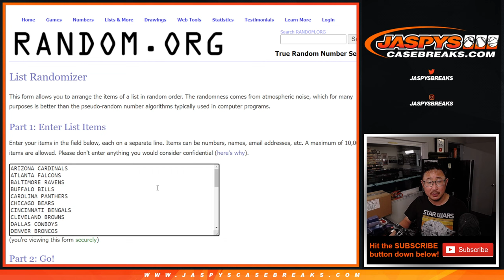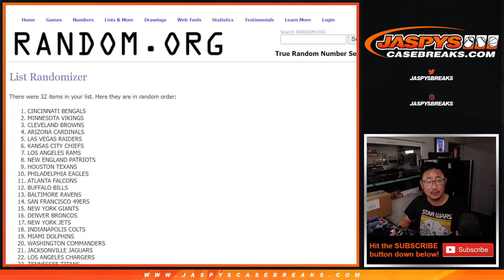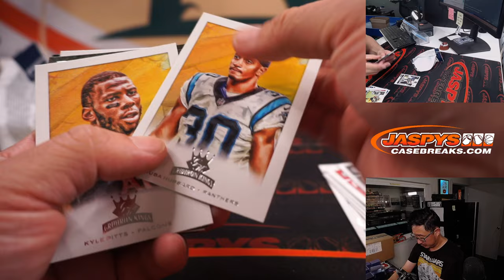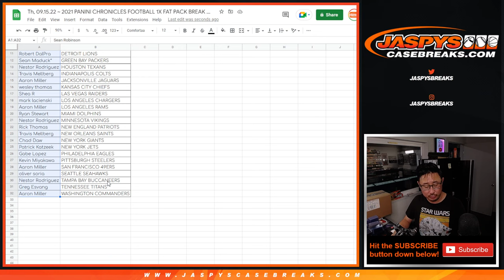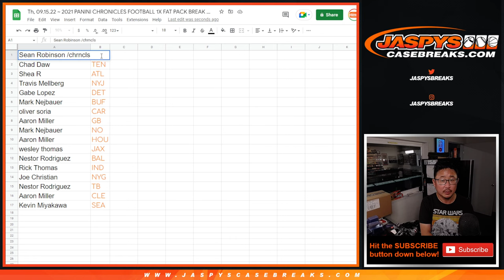Th, 09.15.22 ~ 2021 PANINI CHRONICLES FOOTBALL 1X FAT PACK BREAK #5 *RT*